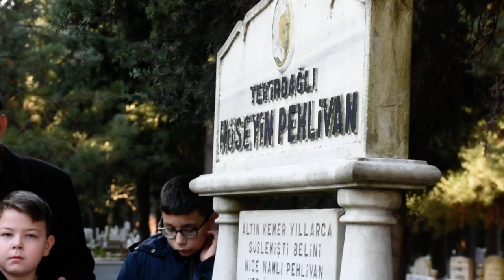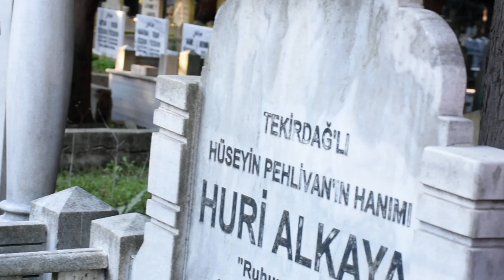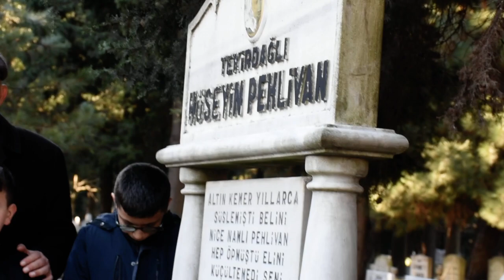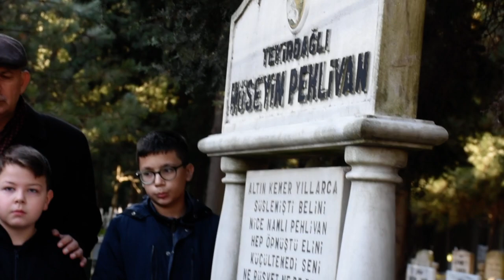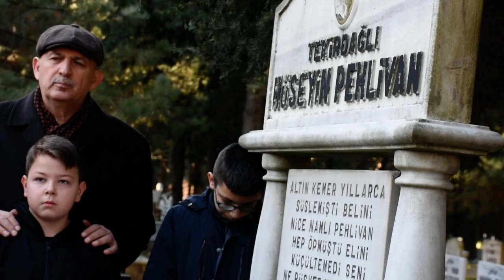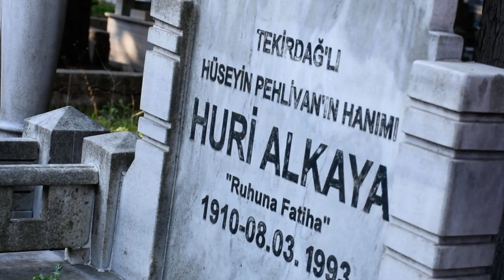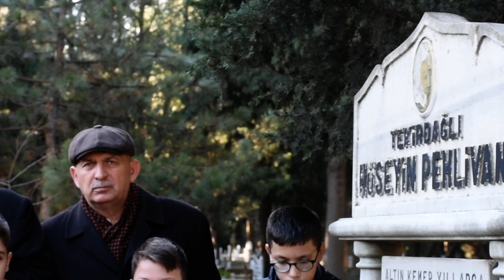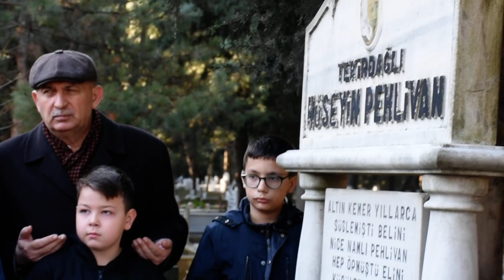Tekirdağlı Hüseyin Pehlivan" anıldı